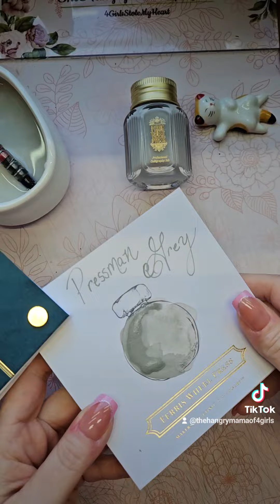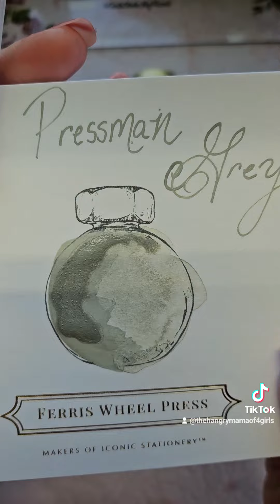Pressman Grey!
Swatch out there is a New Mr. Grey in town and it's @Ferris Wheel Press Pressman Grey🩶🩶🩶 It has a cool wet cement look and my wheels are already turning with ideas!